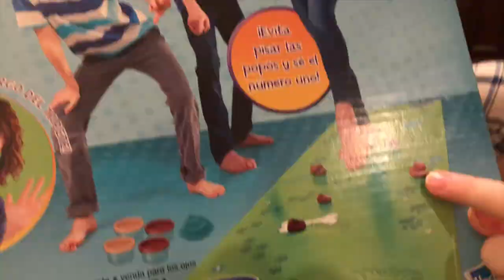DON'T STEP IN IT - Fun in Mexico!!! Avoid the Poo!!!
We hope you will enjoy our video of us playing a Fun Family Game! We're a little behind the times! Just now getting to play this game! Watch out for the Poo!!!  - This is not an advertisement. Just us having fun! -